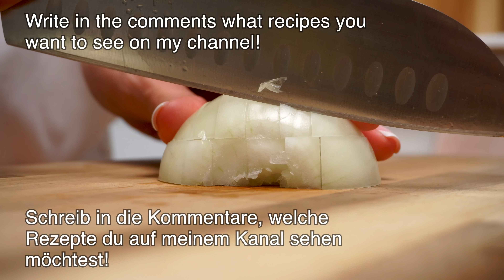Hast du Kohl zu Hause? Warum kannte ich dieses Kohl Rezept nicht? ASMR Rezept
Warum kannte ich dieses Kohlrezept nicht? Unglaublich einfaches und leckeres Kohlrezept! Sie können dieses köstliche Kohlrezept nachkochen, das sich perfekt für eine festliche Tischdekoration oder für das neue Jahr eignet. Dies ist ein tolles und einfaches Kohlrezept. Duftend und unglaublich lecker! Kohl ist sehr gut zum Mittag- oder Abendessen! Denken Sie an dieses Kohlrezept! Wir kochen nach diesem Rezept für die ganze Familie - genug für alle! Lecker und einfach! Haben Sie Kohl zu Hause? Ein Freund aus Deutschland hat mir beigebracht, wie man Kohl so lecker kocht!

REZEPT UND ZUTATEN:
2 Eier.
Salz 1 Teelöffel.
Zucker 1/2 Teelöffel.
Kefir / Naturjoghurt 400 ml / 2 Tassen.
Sauerrahm/griechischer Joghurt 3 Esslöffel
Soda oder Backpulver 1 Teelöffel.
Roter Paprika 1 Teelöffel.
Gut mischen.
Schwarzer Pfeffer.
Mehl 350 gr. / 2 Tassen.
Rühren bis glatt.
1 Zwiebel.
Olivenöl.
Die Zwiebel bei mittlerer Hitze anbraten.
1 Karotte.
Karotten zugeben und weitere 2-3 Minuten kochen.
Kohl 300-400 gr.
Fein hacken.
Salz. Schwarzer Pfeffer.
Gut mischen.
Mit einem Deckel abdecken und bei mittlerer Hitze garen.
Schnittlauch.
Mit einem Deckel abdecken und bei mittlerer Hitze 5 Minuten garen.
Petersilie.
Dill.
Soße.
Sauerrahm/griechischer Joghurt 1 EL.
Mayonnaise 1 Esslöffel.
1 Knoblauch.
Dill.
Aufsehen.
Gemüse in eine Schüssel umfüllen.
Teig hinzufügen.
Gut mischen.
Oliven- oder Sonnenblumenöl.
Krapfen formen.
Bei mittlerer Hitze auf jeder Seite 3-4 Minuten braten.
Guten Appetit!